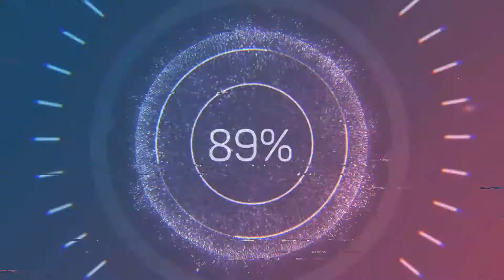NBA Fastest Players